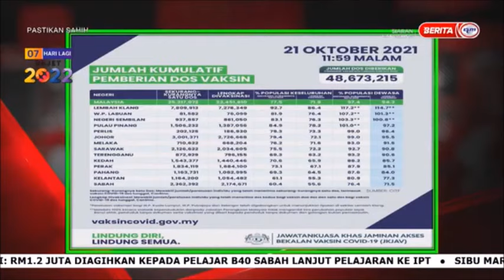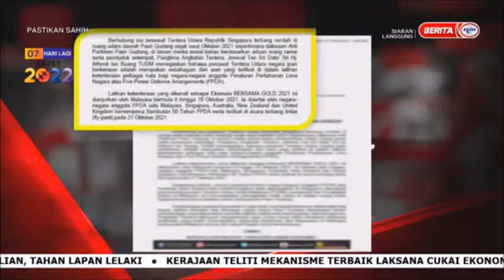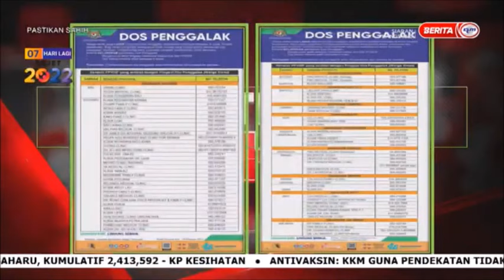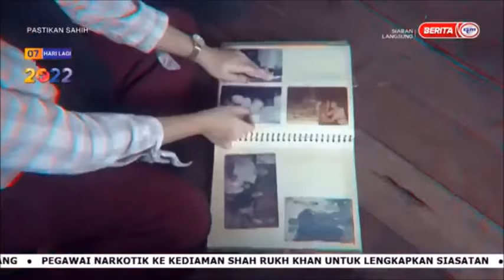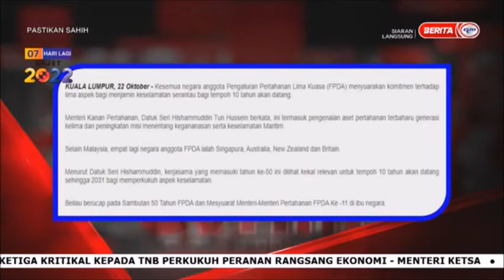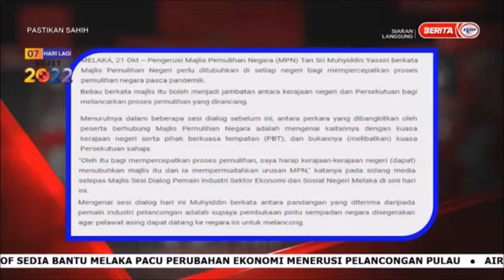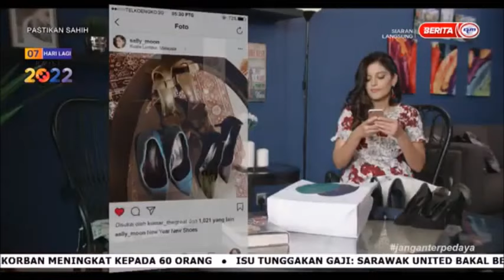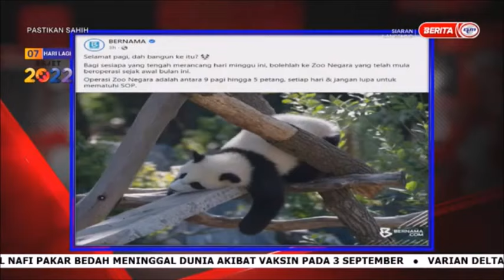22 OKT 2021 – PASTIKAN SAHIH